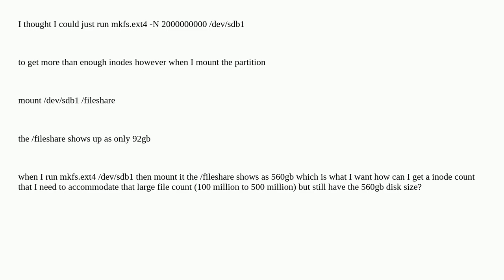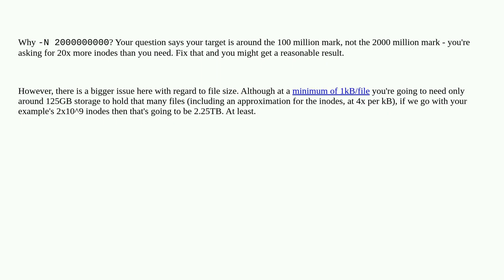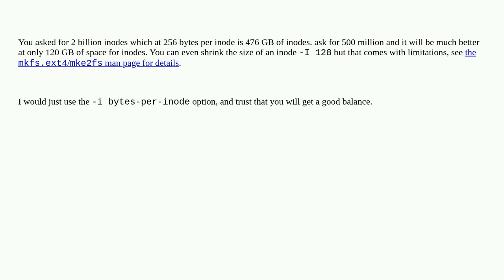Unix: Setting up ext4 filesystem to accomodate 100,000,000 files iNode issues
Setting up ext4 filesystem to accomodate 100,000,000 files iNode issues

A special thanks goes out to the community

  ext4 linux